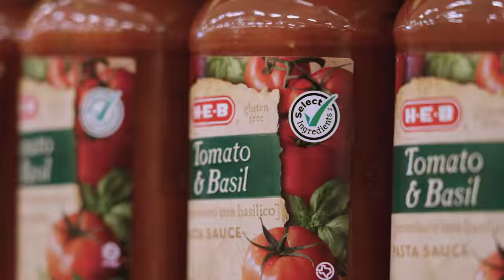To Texas With Love | Select Ingredients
We know what's in your food matters to you - that's why we created H‑E‑B Select Ingredients to help you easily identify our products made without high fructose corn syrup, certified colors, and hundreds of other synthetic ingredients. What we put in is just as important as what we leave out. Just look for the green checkmark!

H-E-B Select Ingredients products gives you everything you want, and nothing you don't. And they could only be from H-E-B. To Texas, With Love.